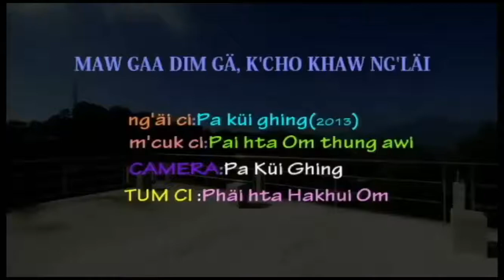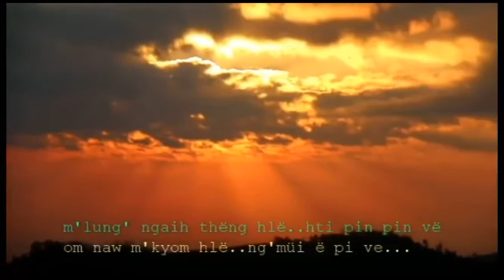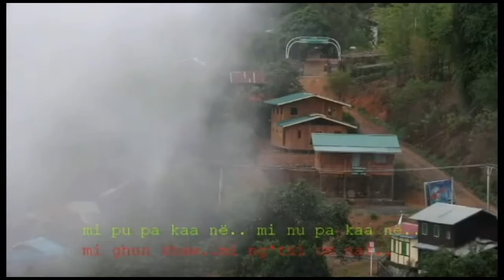Maw Gaa Dim Gä, Kcho Khaw Ng’Läi (Mindat Song)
Mindat Chin New Song